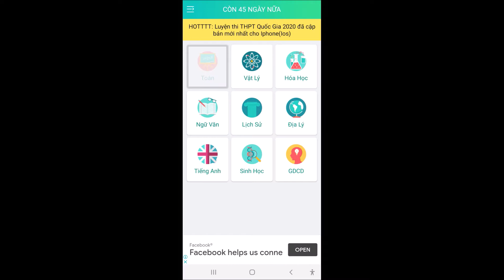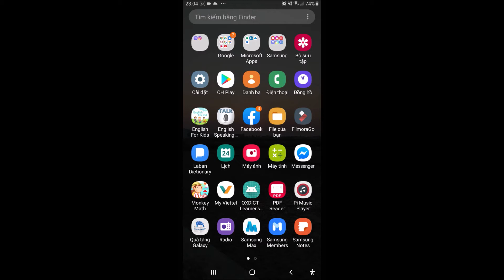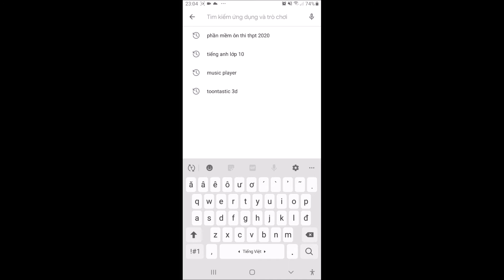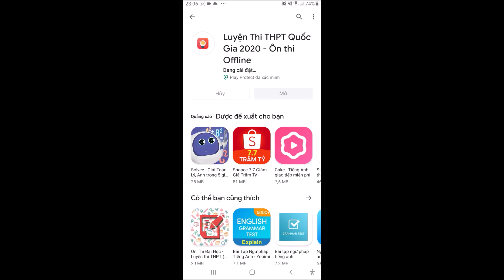Phần mềm ôn và thi thử THPT miễn phí trên ĐT cho tất cả các môn